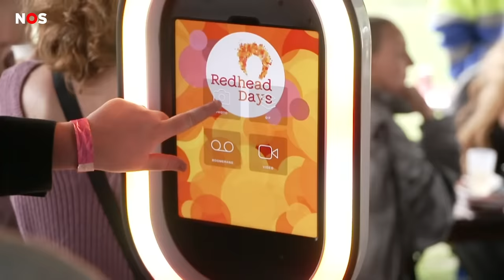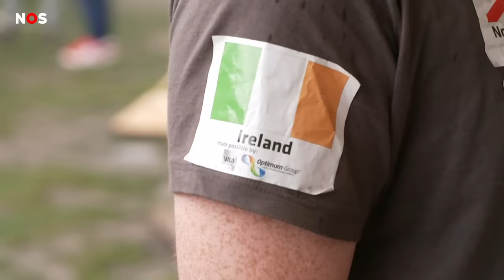700 mensen met rood haar bij elkaar op Roodharigen-dag 👨‍🦰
Wist je dat maar 1 op de 100 mensen op de wereld rood haar heeft? Omdat het dus best bijzonder is, is er een speciale roodharigen-dag. Mensen uit allemaal verschillende landen met rood haar kwamen er voor naar Tilburg.